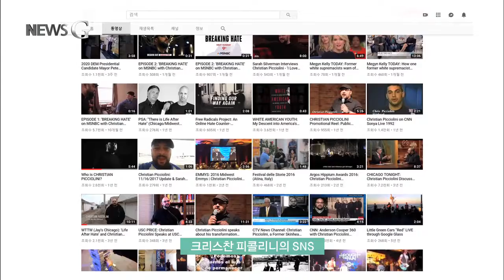2019.06.27 [뉴스G] "증오는 무지의 산물입니다"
굵은 팔뚝 가득한 문신이 프로레슬러를 연상케 하는 이 남성은 한때 미국에서 악명 높은 혐오 단체의 주요 멤버였습니다.

크리스찬 피콜리니라는 이 남성은 책을 저술하고 각종 TV프로그램에 출연하며, 자신의 선택이 얼마나 잘못된 것이었는지 그리고 그 단체에서 스스로 나오기까지 8년의 경험담을 전하고 있습니다.

이탈리아 이민자 가정에서 태어나서 생계로 바쁜 부모님으로 인해 외로운 10대를 보냈던 피콜리니는 골목에서 만난 한 남성을 따라서 국수주의자들의 단체에 가입했습니다.

세상을 잘 알지 못했던 그는 다문화 정책으로 인해 백인이 피해를 본다고 믿었고 이민자들이 범죄와 폭력을 저지르고 마약을 남용한다고 비난했습니다.

그러면서도 자신과 동료들이 그들을 향해 저지르는 혐오발언과 폭력에 대해서는 철저하게 부정했습니다.

“내가 열정적으로 믿는 생각에 대해 사람들이 귀 기울이지 않는다고 느꼈어요. 사람들이 내 생각에 관심 갖게 하는 유일한 방법은 소동을 피우는 것, 바로 폭력이었죠.”

혐오 단체에서 활동한 8년, 그에게 남은 것은 네 번의 퇴학 경험과 이혼이었습니다.

피콜리니가 청춘을 바친 극단주의 세계에서 빠져나올 수 있었던 계기는 대화였습니다.

피콜리니는 백인 우월주의 음악을 주로 판매하는 레코드샵을 운영했는데요,

그곳을 찾아오는 흑인 청소년이나 다른 종교를 가진 이들과 대화를 나누기 시작하면서 자신이 다양한 사람들과 벽을 쌓고 있었다는 사실을 깨달은 것이죠.

한때 혐오 발언과 폭력을 일삼았던 그는 자신은 단절되어 있었기 때문이라고 고백하며, 증오는 무지의 산물이라고 강조합니다.

“당신이 이해하지 못하는 것들을 받아들이세요. 가장 두렵다고 느끼는 이들과 소통하려고 노력하세요.”

그가 20년 가까이 극우주의자들과 세상의 많은 사람들에게 전하고자 하는 단 하나의 메시지는 바로 '공감'입니다.

“우리는 인간으로서 해야 할 책임이 있습니다. 누군가에게 공감과 연민을 느끼면 표현하세요. 분명 좋은 기회가 될 것입니다.”